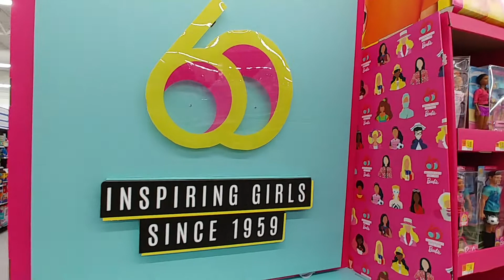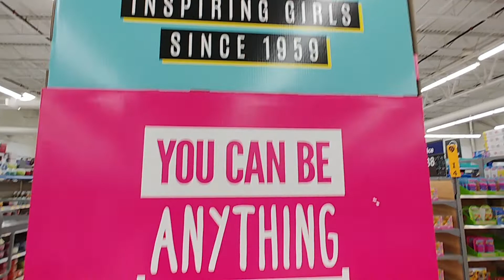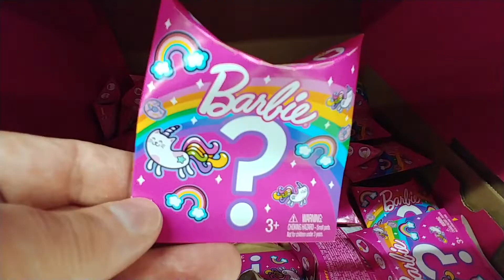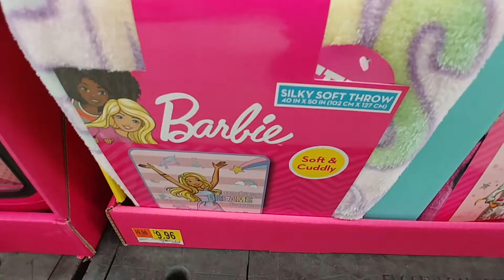Barbie 60th Anniversary - Walmart Mar. 2019